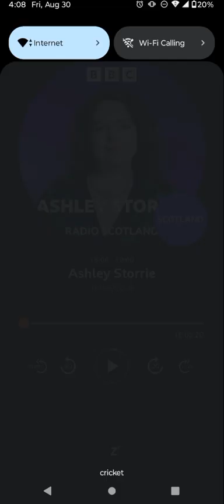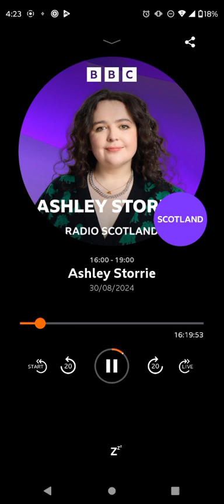Ashley Storrie show opener 8/30